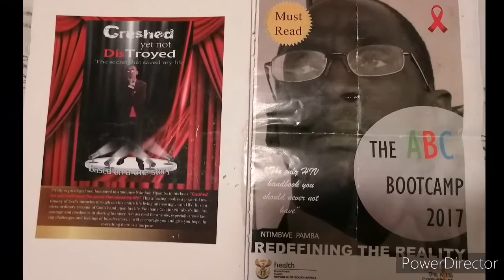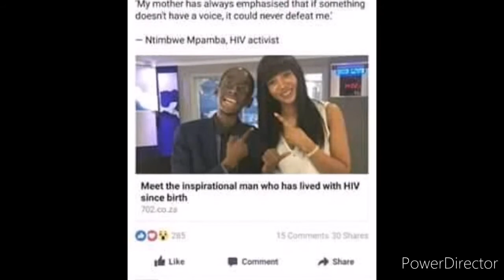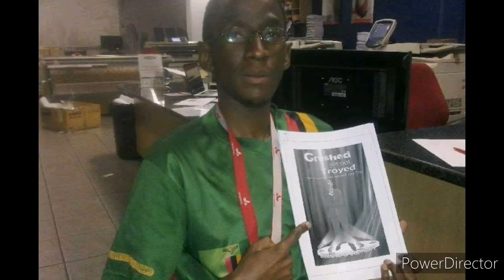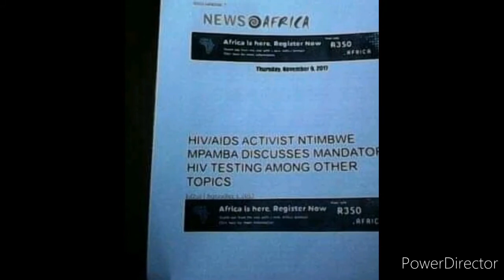My Zambia One Nation by Nalu ft Izrael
In life, we work so hard and yet people just say "great work" but we don't find time, heart and passion to do more. My is Ntimbwe Mpamba, a vibrant, young Zambian man aged 38, based in RSA. When I hear music done but people who inspire millions, I do what I can to help get the message out. The video above will confirm why I am proud of my country and Thank you for the blessing of Nalu and Izrael and hope to chat soon